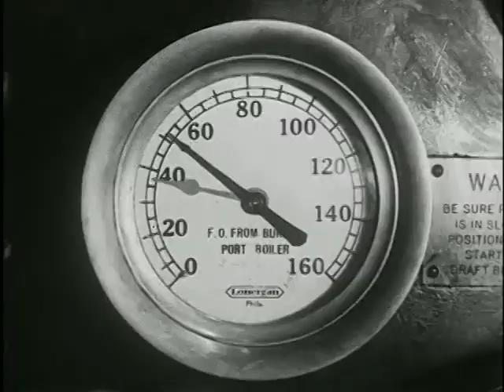Combat Fatigue Irritability [1945]